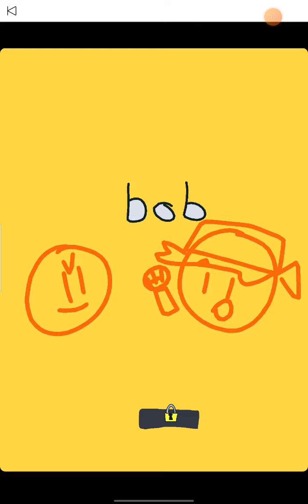9 June 2022